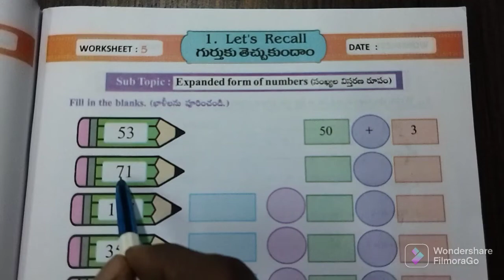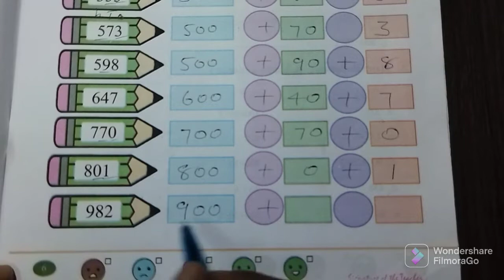AP Govt 3rd class maths workbook, worksheet - 5 , Page No - 6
Class - 3

Sub - Maths

Sem - 1

Worksheet - 5

Topic - Expand form of numbers